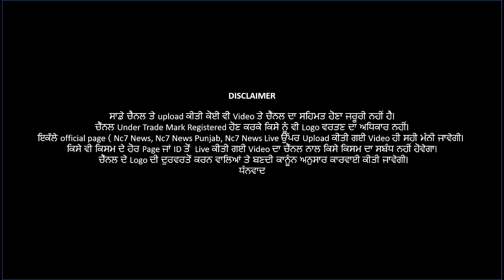SHO ਦੇ ਕੱਪੜੇ ਪਾੜਨ ਦੇ ਦੋਸ਼ | Nc7 News || ਪੰਜਾਬੀ ਖਬਰਾਂ || Nc7News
SHO ਦੇ ਕੱਪੜੇ ਪਾੜਨ ਦੇ ਦੋਸ਼ | Nc7 News || ਪੰਜਾਬੀ ਖਬਰਾਂ